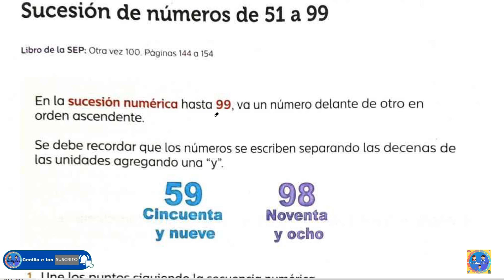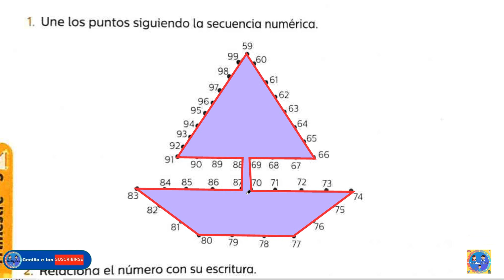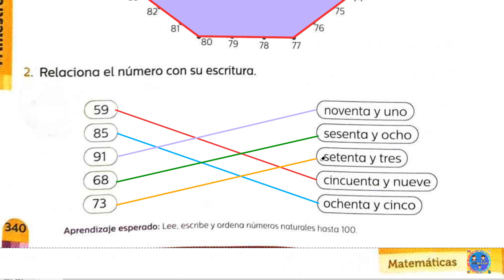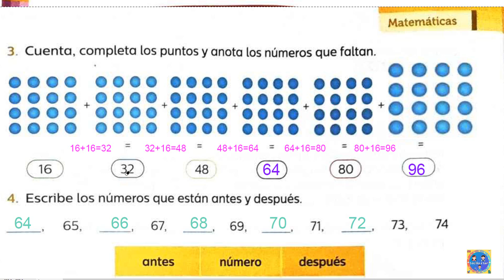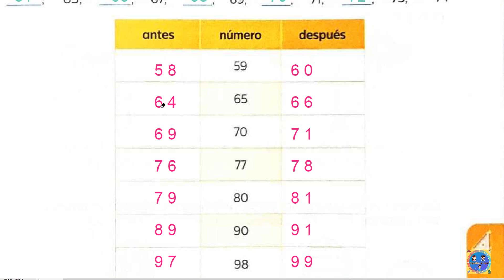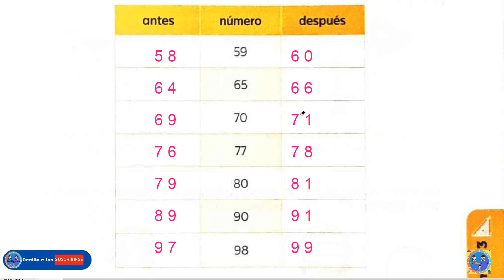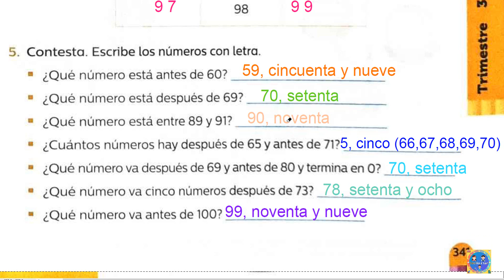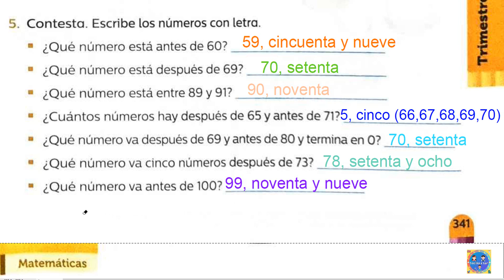Guía Santillana primer grado páginas 340 - 341 matemáticas